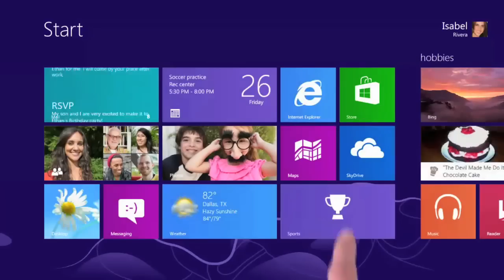Welcome to the Cloud.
The next evolution in Windows technology is here with Windows 8.